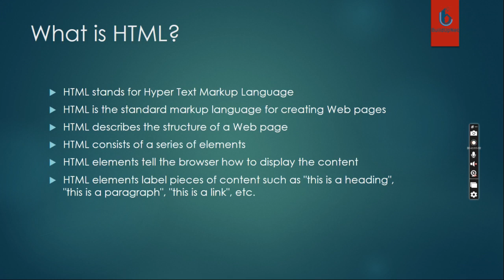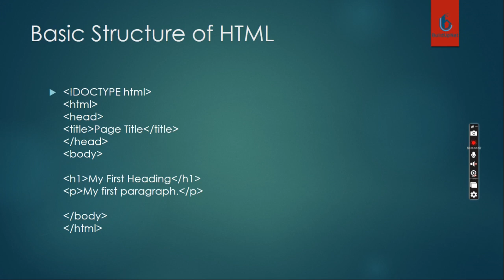HTML INTRODUCTION || JATINDER SINGH || BUILDUPNETTEAM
This is the introduction video of HTML in very simple words. HTML is the base of web development so everyone should have to go through this video who become web developer and designer as well .